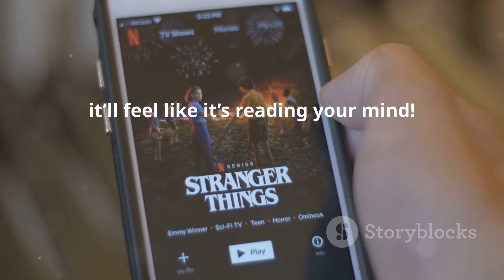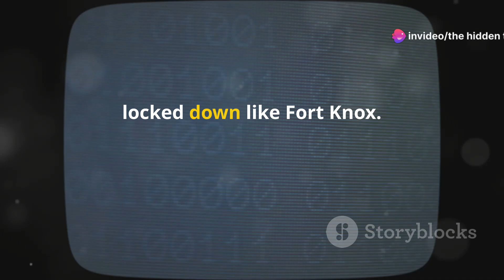Apple WWDC 2024 Unveils: ChatGPT Powers Up!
Discover how Apple is revolutionizing its product lineup with cutting-edge artificial intelligence! This video delves into the latest Apple Intelligence features, including the exciting integration of ChatGPT that enhances your device capabilities more than ever before. We'll also explore the stringent privacy and security measures Apple implements to protect user data. Whether you're a tech enthusiast or a loyal Apple user, this video will provide you with the insights you need on how AI is transforming your favorite gadgets.